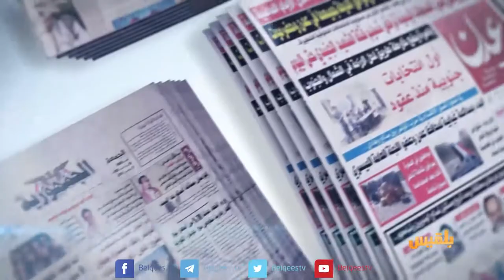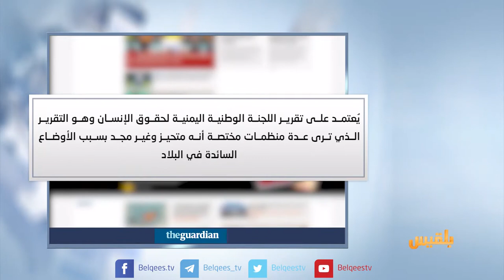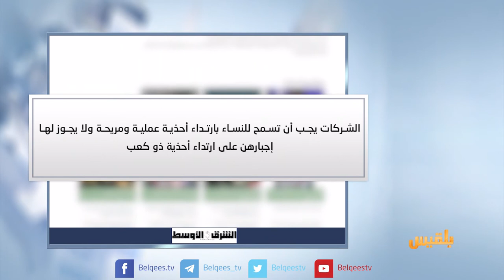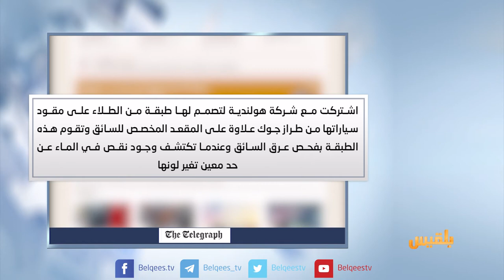كشك الصحافة | 30 - 9 - 2017 | تقديم: نضال الشبان